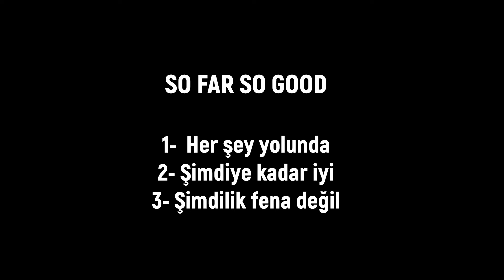Mrs. Seda | "SO FAR SO GOOD" idiom | İngilizce Deyimler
Herkese merhaba,
Ben Seda Hoca, İngiltere merkezli bir firma olan Muse Education&Coaching'in kurucusuyum. İngilizce öğrenimini monotonluktan çıkarıp, zevkli ve akılda kalıcı bir hale getirmeyi amaçlıyoruz. Halihazırda bir çok öğrenci ile derslerimiz online olarak devam etmekte fakat artık Youtube, İnstagram ve Facebook üzerinden daha çok kişiye ulaşıp İngilizce'nin aslında düşündüğümüz kadar zor ve sıkıcı olmadığını, eğlenerek de öğrenilebileceğini göstermek istiyoruz.
Siz de bu paylaşımları takip ederek hem eğlenip hem de öğrenebilirsiniz.
Ayrıca Muse Education&Coaching, ÖZEL DERS, ÇEVİRİ ve KOÇLUK alanlarında faaliyet göstermektedir.
Detaylı bilgi için aşağıda yer alan adresleri ziyaret edebilir ve bizlere ulaşabilirsiniz.